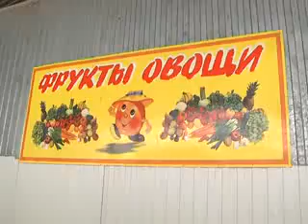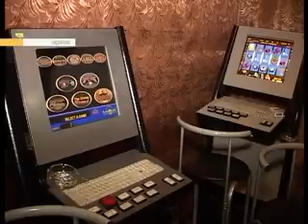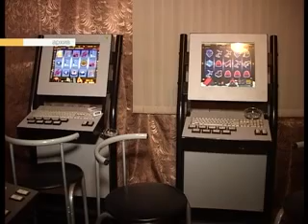23 июля 2014 Новости Рен ТВ Армавир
Рыночные отношения: какие проблемы волнуют продавцов комплекса "Родина"?
Криминальная хроника: зачем армавирец решил оклеветать свою сожительницу?
Новая жизнь: кто встречал из родильного дома гражданку Украины и ее сына?